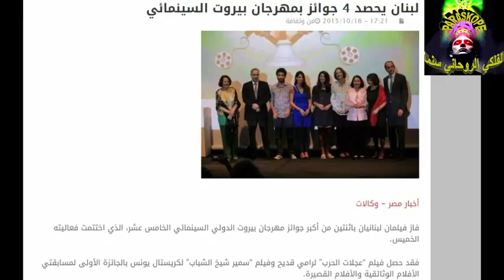توقعات لبنان 2015 التي تحققت ... الفن اللبناني يحقق قفزة في المهرجانات السينمائية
ما توقعه الفلكي الروحاني سنما وحدث ... تنبؤات وتوقعات 2015 من الفلكي الروحاني سنما ... لبنان تحصد أعلى جوائز في مهرجان بيروت